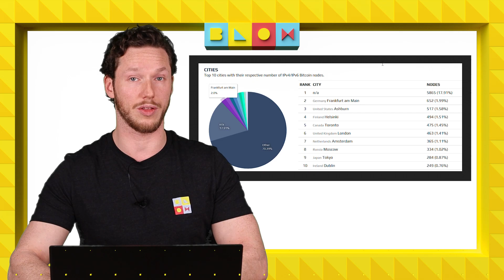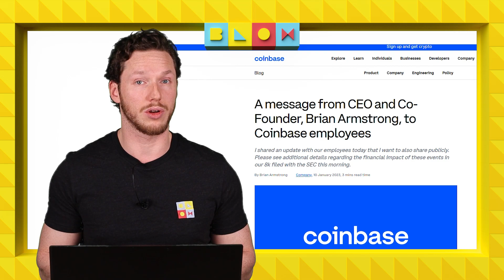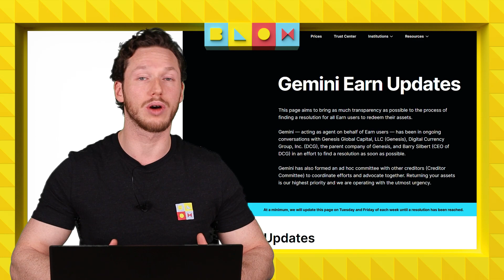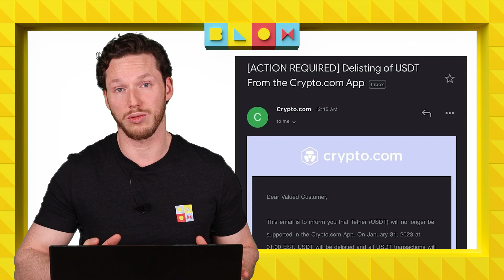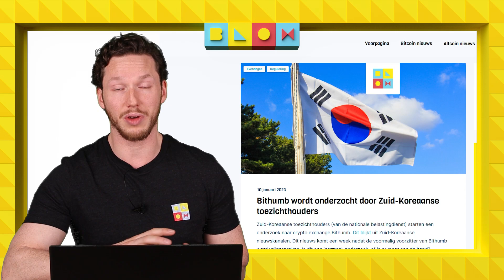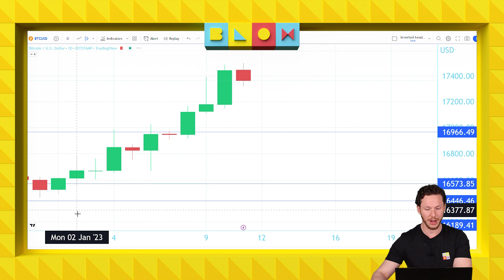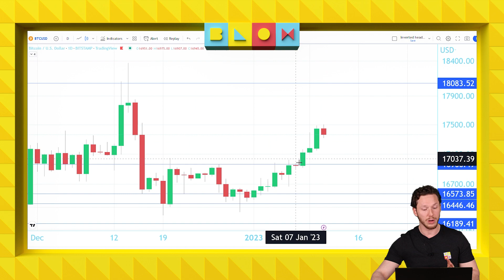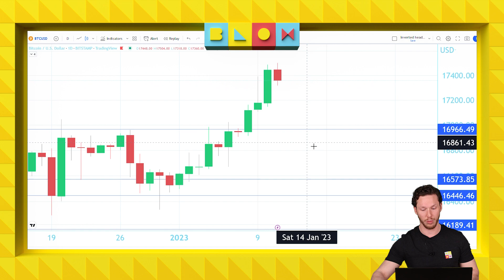Coinbase ontslaat personeel | Bithumb wordt onderzocht | Crypto nieuws vandaag | #795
Er gebeurt veel bij crypto exchanges. Bithumb wordt onderzocht door Zuid-Koreaanse autoriteiten, en daarnaast heeft Coinbase opnieuw personeel ontslagen. Wij hebben de belangrijkste nieuwtjes voor je op een rij gezet!

00:00 Intro
00:31 Frankfurt heeft meeste botcoin nodes ter wereld!
03:05 Coinbase gaat wederom personeel ontslaan
05:35 Gemini stopt met hun uitleenprogramma Earn
08:18 Crypto.com stopt met USDT in Canada
11:05 Bithumb wordt onderzocht door Belastingdienst Zuid-Korea
13:29 Koerrrsen koerrrsen!
16:52 Outro